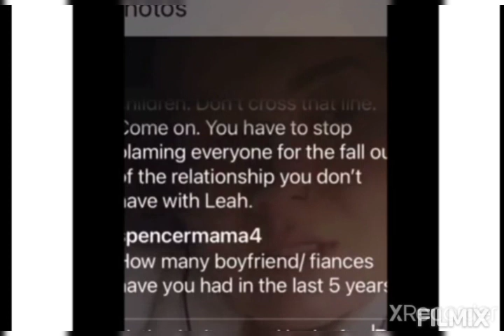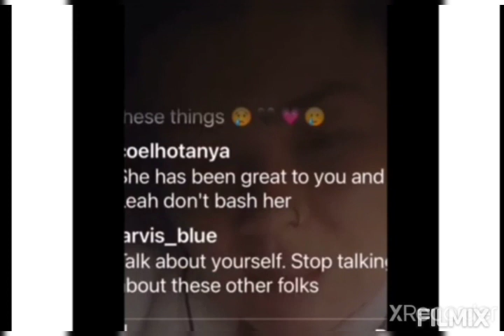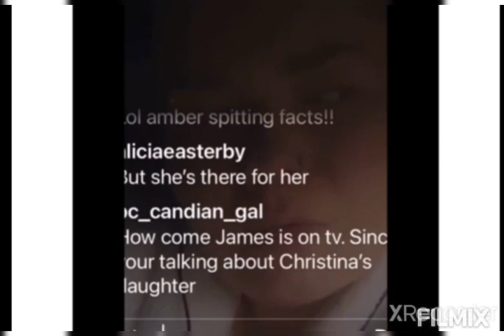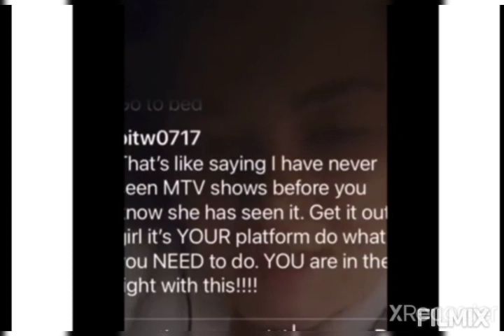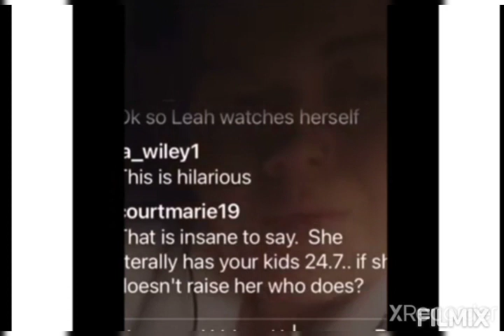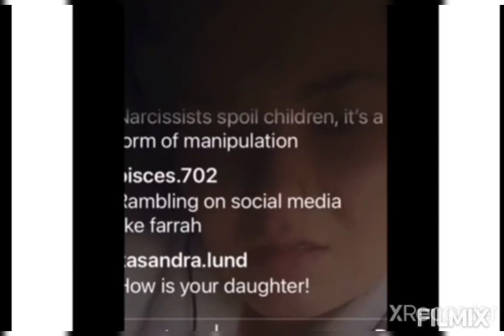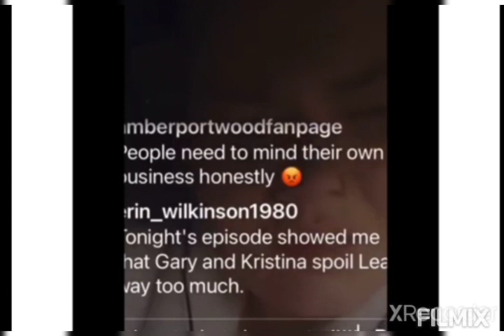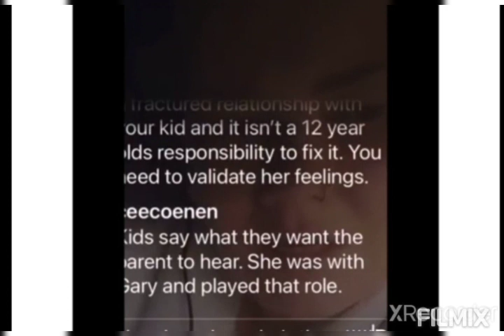Amber Portwood IG live this girl has lost her damn mind......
all opinions are mine and mine only